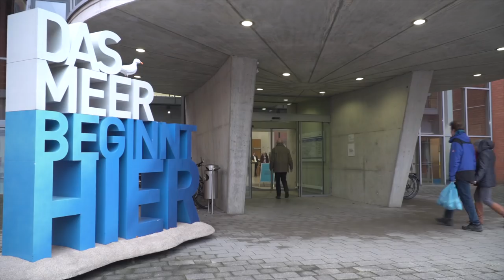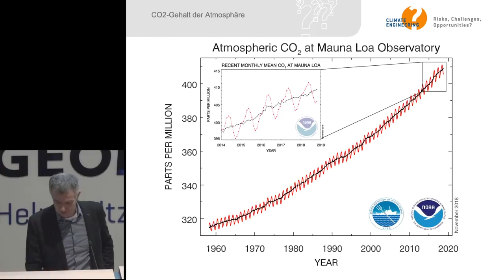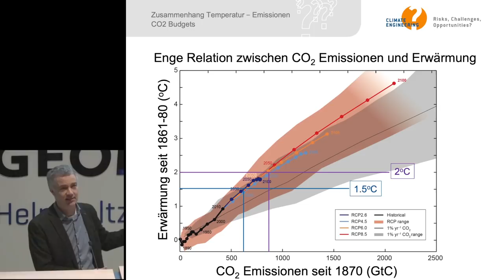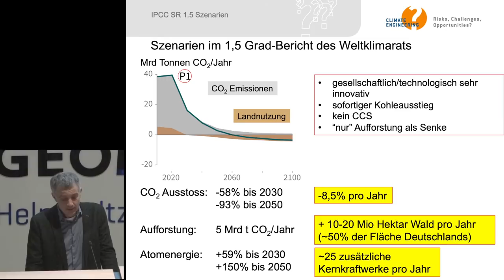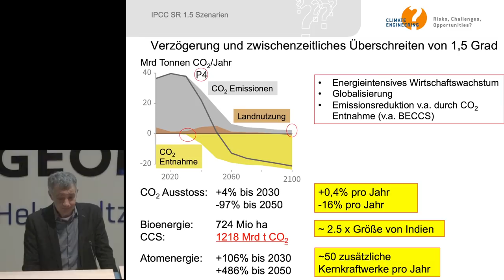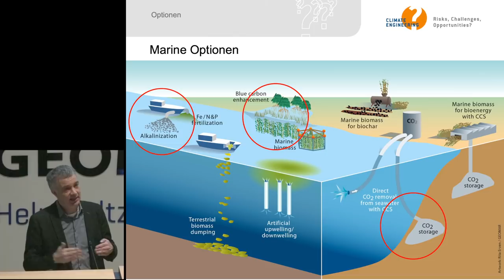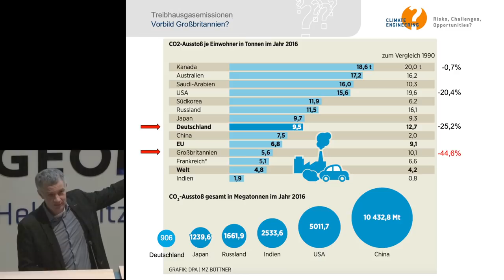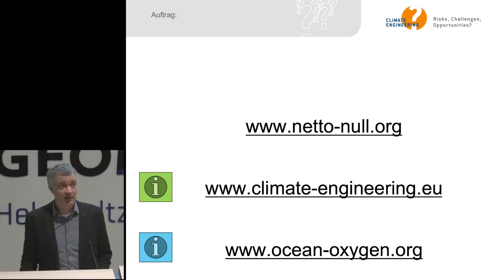GEOMAR WissenSchaffen: Wie wir das 1.5 Grad Ziel noch erreichen könnten, Prof. Dr. Andreas Oschlies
Aufzeichnung der Vortragsreihe WissenSchaffen vom 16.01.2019

Im Klimaabkommen von Paris einigten sich Ende 2015 alle Staaten auf das Ziel, die globale Erwärmung auf deutlich unter zwei Grad und möglichst auf maximal 1,5 Grad zu beschränken. Im Oktober 2018 legte der Weltklimarat (Intergovernmental Panel on Climate Change, IPCC) einen Sonderbericht vor, der zeigt, dass das 1,5-Grad-Ziel noch erreichbar ist, aber nur wenn die von Menschen verursachten CO2-Emissionen ab 2020 drastisch sinken und ab Mitte diesen Jahrhunderts netto null sind. Ist das ein realistisches Szenario? Welche Rolle können (oder müssen?) sogenannte „negative Emissionen“ spielen, also das Entfernen von Kohlendioxid aus der Atmosphäre?

Entsprechende CO2-Entnahmetechnologien fallen unter den Oberbegriff „Climate Engineering“. Am GEOMAR untersucht eine Arbeitsgruppe unter der Leitung von Prof. Dr. Andreas Oschlies das Potenzial, aber auch mögliche Risiken und Nebenwirkungen derartiger Methoden, die von großskaliger Aufforstung über eine Veränderung der Ozeanchemie bis hin zu riesigen Anlagen zum Herausfiltern von CO2 aus der Atmosphäre reichen.

In seinem öffentlichen Vortrag „Wie wir das 1,5-Grad-Ziel noch erreichen könnten“ geht Professor Oschlies der Frage nach, ob und wie das ehrgeizige Klimaziel noch zu realisieren ist und welche gesellschaftlichen Entscheidungen dafür sehr schnell getroffen und auch umgesetzt werden müssen.